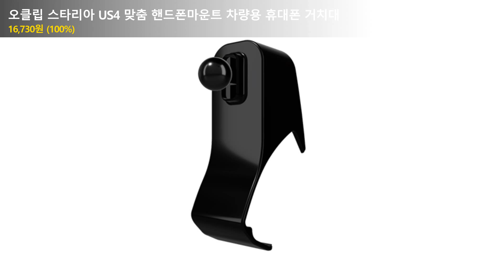오클립 스타리아 US4 맞춤 핸드폰마운트 차량용 휴대폰 거치대